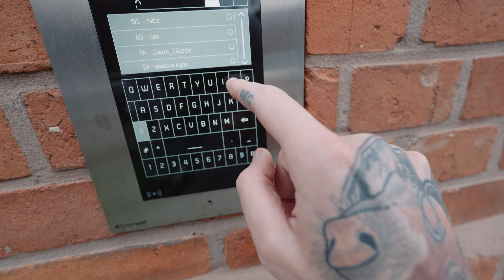Selbstgebauter Slider aus dem 3D Drucker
Jannicks Kanal: @konstrofferpartnerfilm

Zu meinen Patrons gehören:
Alexander Elwein, Armin Schwegler, Lorenz Schuster, Marius Jelonek, Otmar Sensen, Raphael Paul, Yxylygyrym, donkeyseb, Ringphotoart, Julian W., Beni, verweyen, Florian Bamberger